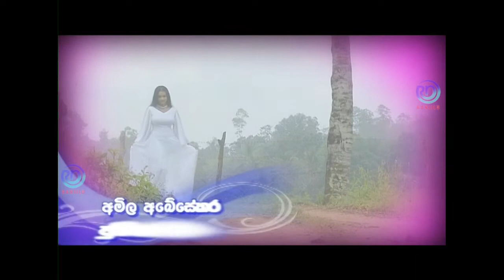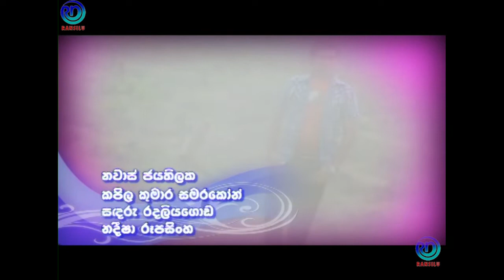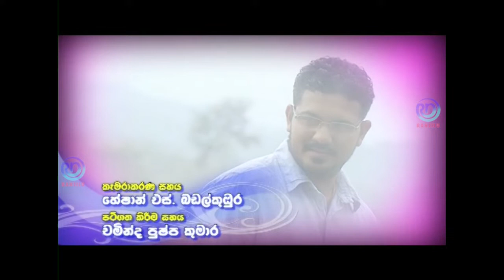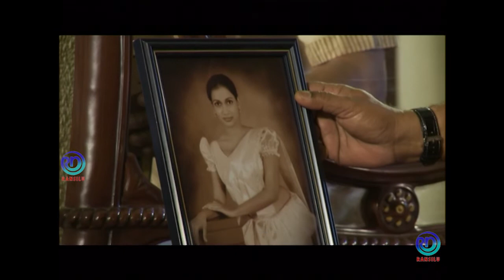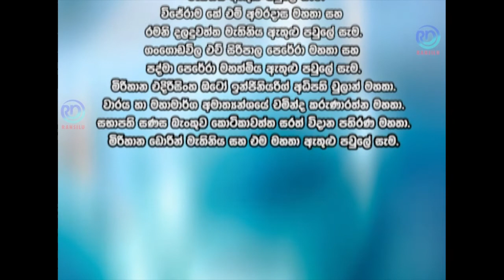Wassa Nuba Wage | Episode - 22 | වැස්ස නුඹ වාගේ | Ransilu